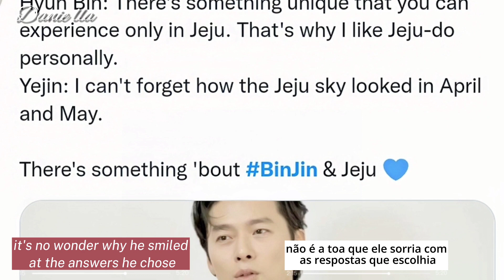HYUN BIN can't help but smile every time he sees his wife in the photo during his interview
Hyunbin mentioned that he likes Jeju personally and he cant stop smiling while doing an interview because of his wife cute photos.

Spreading Goodvibes
Godbless 🙏🏻